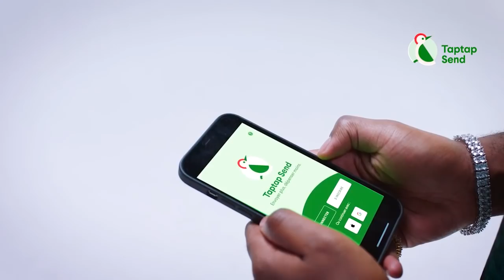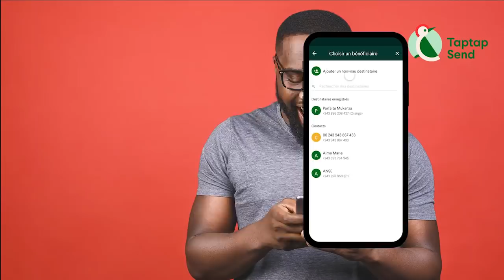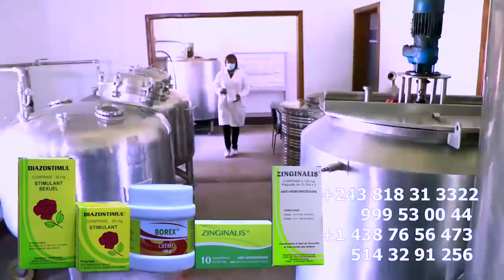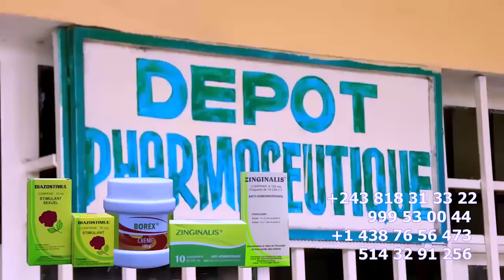FABREGAS Clash HERITIER WATA,ROBINIO Et BUT Na FILET Baza Derrière La Fuite De Danseuses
Vérité Eclate Petit Frère De FABREGAS Clash HERITIER WATA,ROBINIO Et BUT Na FILET Derrière La Fuite De Danseuses